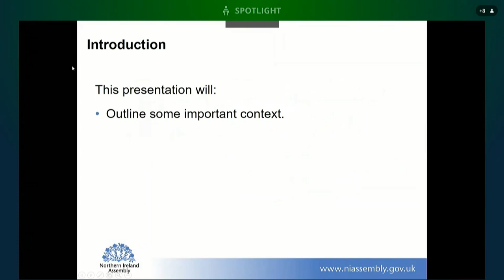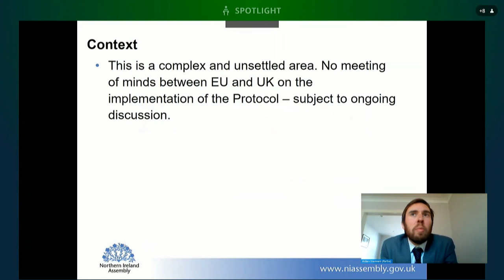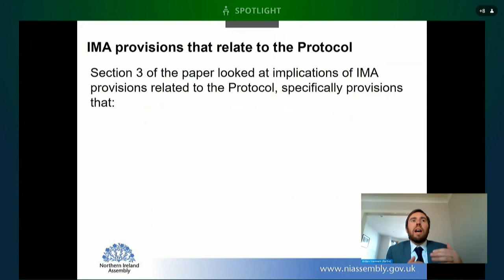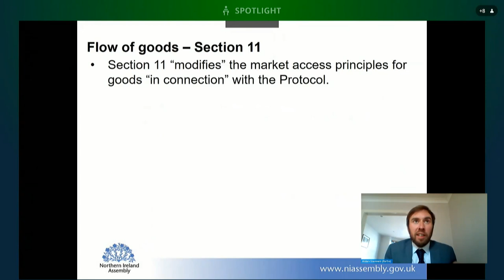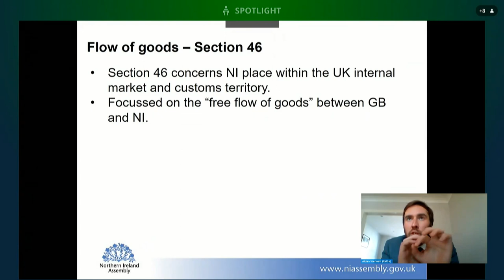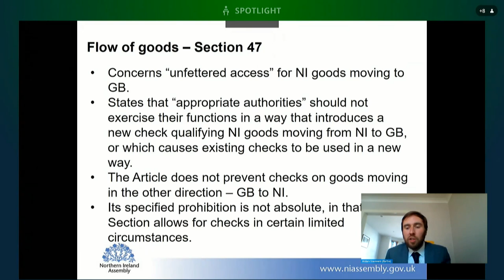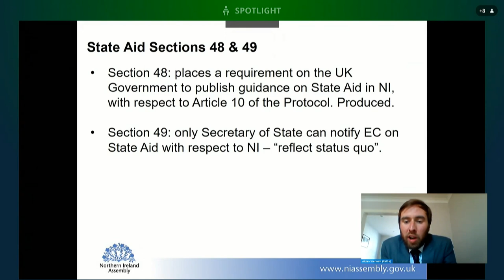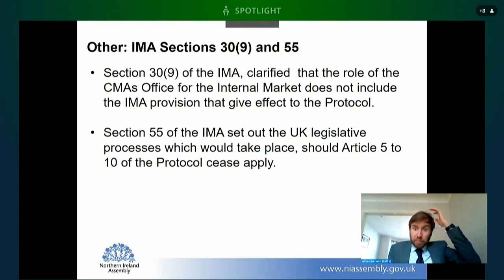Committee for Finance Meeting Wednesday 21 April 2021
The Committee received briefings on:

Northern Ireland Committee – Irish Congress of Trade Unions – Public Sector Pensions

and

Department of Finance - Reform of Property Management Programme